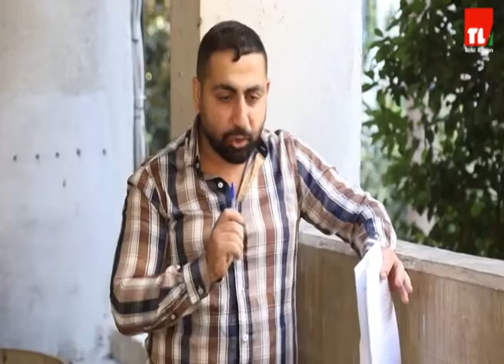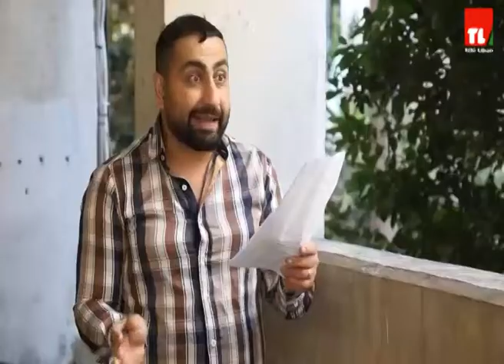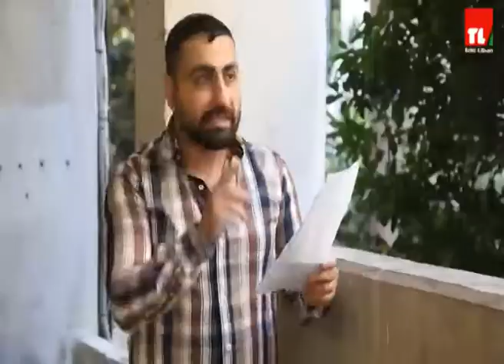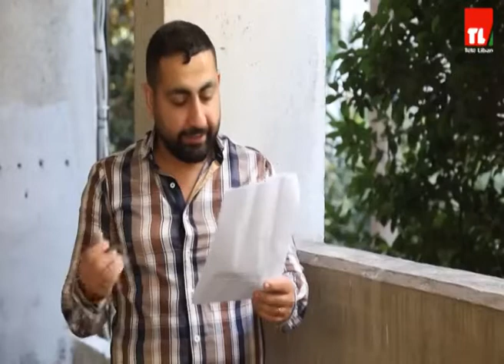Comicature - Episode 270